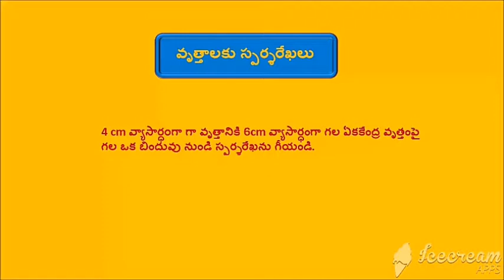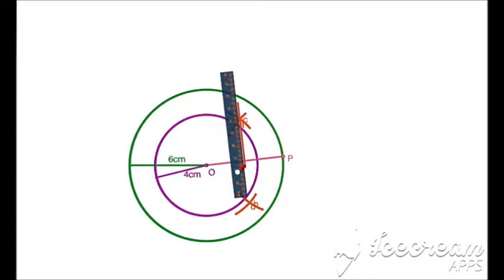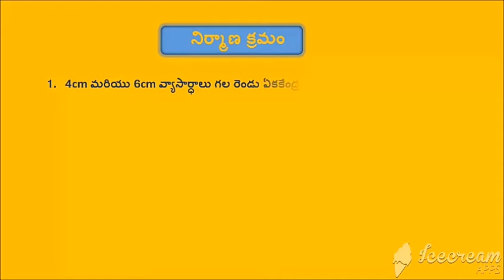ఏక కేంద్ర వృత్తానికి స్పర్శరేఖను గీయడం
10వ తరగతి లో 9.2అభ్యాసం లో గల 6 వ సమస్య.